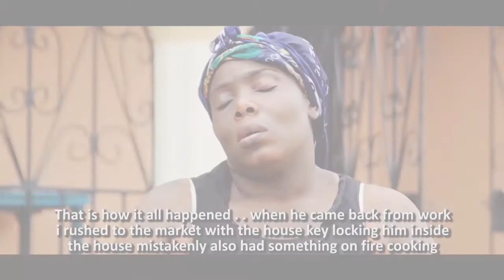ETSEBANRO - Official Trailer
Official Trailer Of Itsekiri First Cinema Movie by F2 Movie . . . Movie Directed By Upgraded Visual